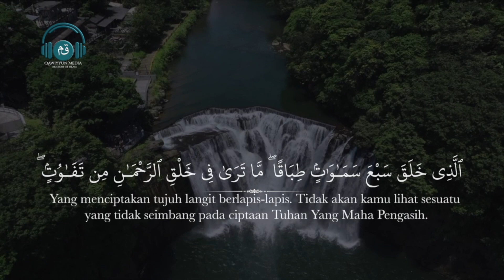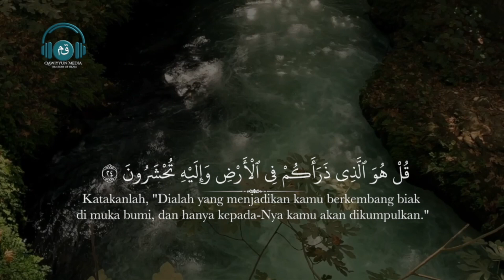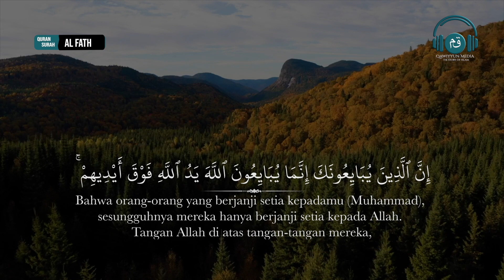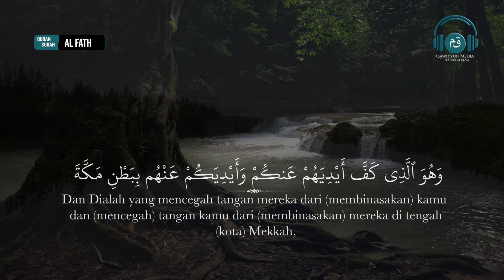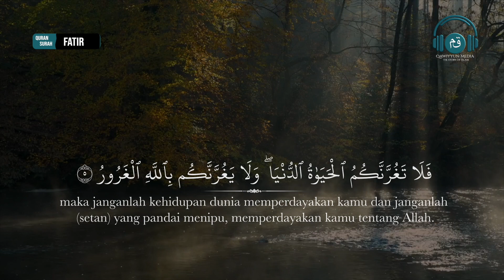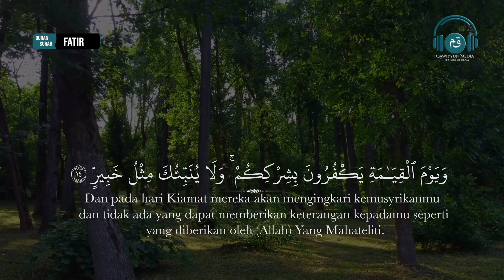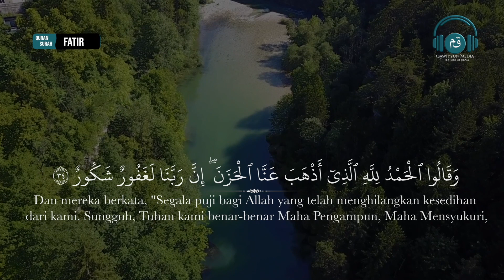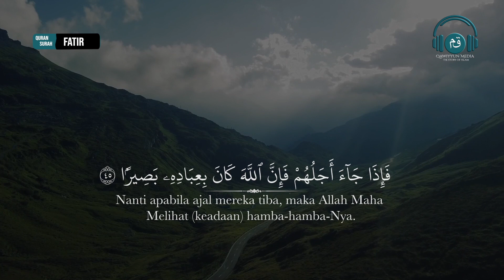Bacaan Quran Merdu Surah Al Mulk Al Fath Fatir yang Menenangkan | Obaida Muafaq